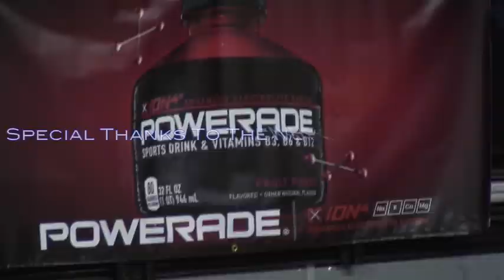2013 C MAMADOU NDIAYE - "OFFICIAL" NY2LAHOOPS.TV MIXTAPE FROM 2012 NBPA TOP 100 CAMP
2013 7-5 C Mamadou Ndiaye of Brethren Christian in Huntington Beach, CA - He plays with the Double Pump program during the grassroots travel season - Footage courtesy of the 2012 NBPA Top 100 Camp - produced and recorded by NY2LAHOOPS.TV in association with NY2LASPORTS.COM.  Mix by Johnny Hines.